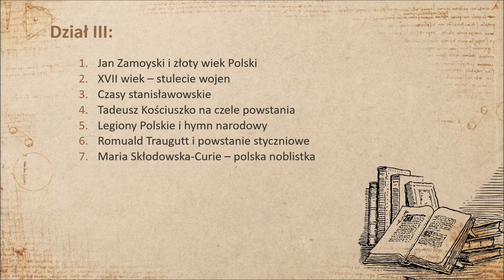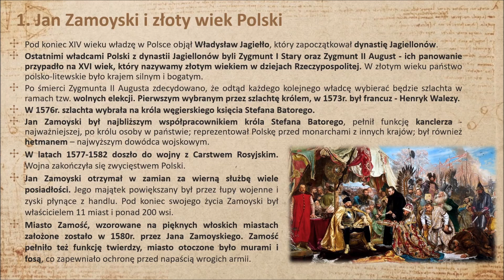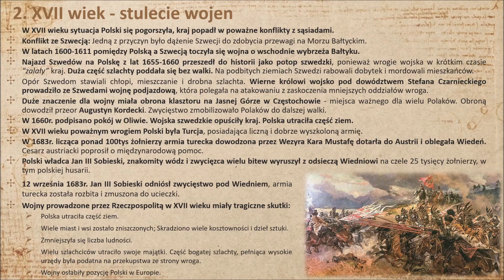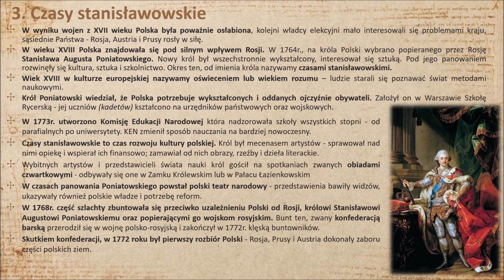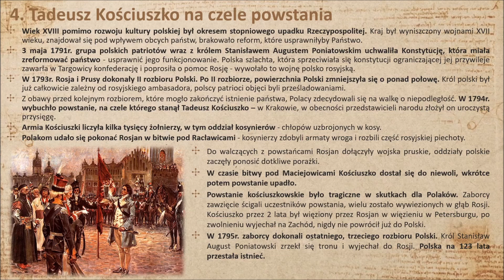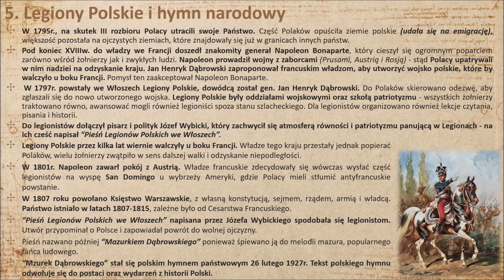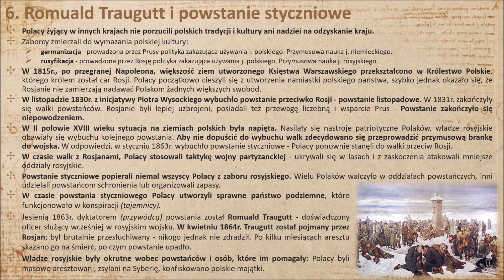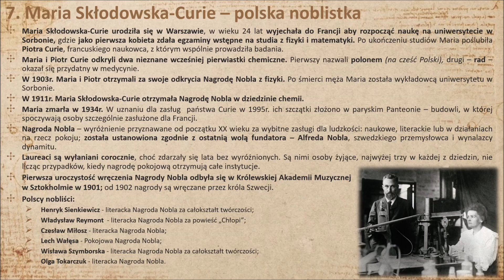Wczoraj i Dziś - Wojny i upadek Rzeczypospolitej (podsumowanie wiadomości)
Film zawiera zestawienie najważniejszych zagadnień z Działu III - "Wojny i upadek Rzeczypospolitej" - Historia w klasie 4 SP, "Wczoraj i Dziś", Nowa Era